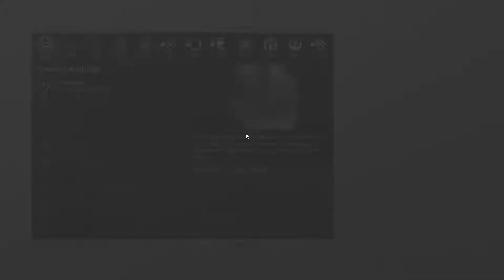45 Mittelerde Schatten des Krieges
Game Play Mittelerde Schatten des Krieges
Gespielt und Kommentier von : Olli (pures Spielen )

__________________SERVER_____________________________________

_________Spiele Information____________________

Monolith Productions
Warner Bros. Interactive

Was ist Pures Spielen

Pures Spielen Steht für Das Reine Spielvergnügen , Ihr Stehlt das Programm Selber zusammen In Dem ihr Kommentiert und Like es Muss UNS Spaß Machen :-) Haut Rein bis Zum Nächsten video oder live Stream. Olli

pures Spielen ist ein Non Profit Kanal, Reines Hobby ( Soll Heißen KEINE ( YouTube Monetarisierung ) Von Mir geschaltete Werbung auf den Videos  )
Spenden in Form von Game Keys Natürlich mit Erwähnung des Wohltäters oder Publisher  ;-)) Sind Ok Mehr aber auch nicht !